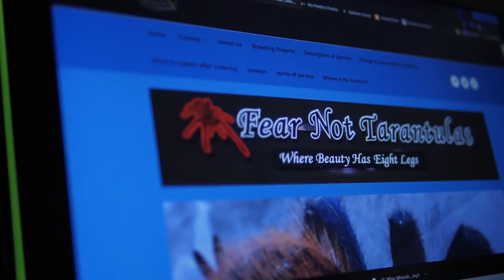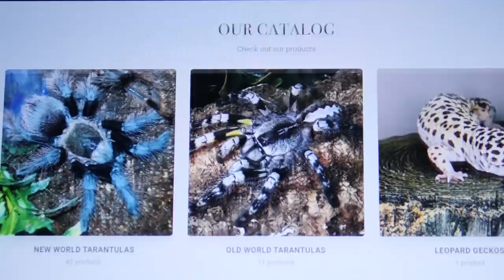Tarantula 101: All Your Burning Questions Finally Answered!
Get ready for the ultimate tarantula Q&A session! In this highly anticipated Part 3 of our series, "Answering The Internet's Most Asked Tarantula Questions," we tackle the burning inquiries that tarantula enthusiasts and curious minds alike have been seeking answers to. Are tarantulas aggressive? What's up with that mysterious bald spot on your tarantula? Discover the fascinating truth behind these commonly pondered queries and satisfy your thirst for knowledge. Plus, we delve into the natural habitats of these magnificent creatures, reveal reliable sources to buy a pet tarantula, and unveil the secrets of their impressive lifespan. If you've ever wondered about any of these questions, you won't want to miss this informative and engaging episode. Get ready to have your curiosity satisfied and your tarantula expertise expanded!

Camera I use to film my videos:
Macro Lens I use to photograph my T’s:
Zoom Lens I use for filming:
Microphone I use for my videos:
LED Puck White Lights for T Enclosures:
Shelving I use to house my collection:
The Tarantula Keeper's Guide: Comprehensive Information on Care:

Please send any letters or packages to:
Richard Stewart
47 Washington Ave
Ste. 245

00:00 Intro
00:33 Where Do Tarantulas Live?
02:08 Where  Can I Buy A Pet Tarantula
05:50 How Long Do Tarantulas Live?
06:54 Why Does My Tarantula Have A Bald Spot?
09:19 What's The Most Aggressive Tarantula?